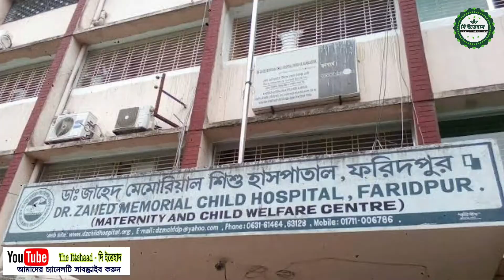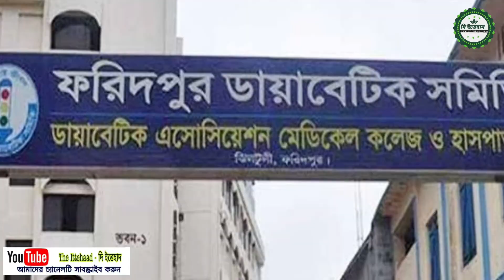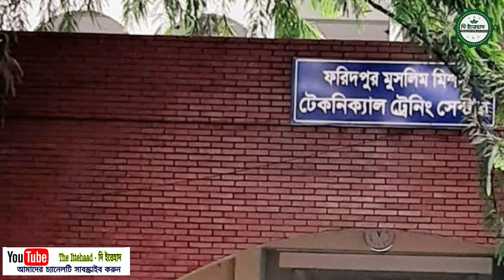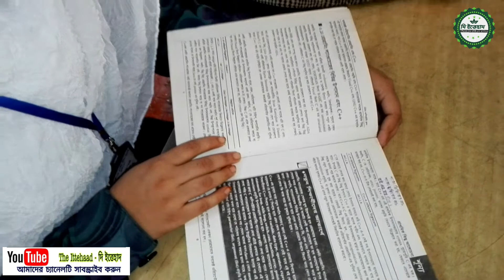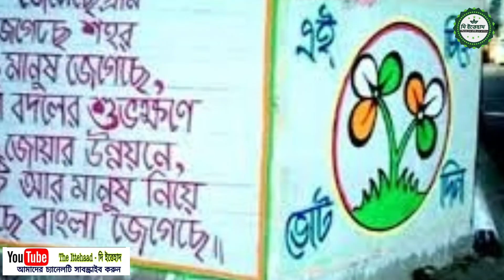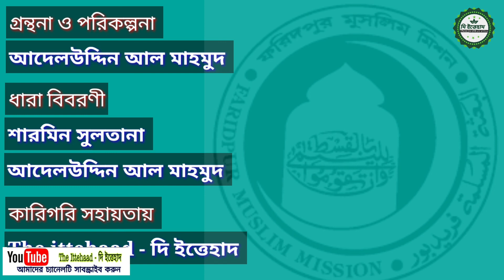Faridpur Muslim Mission Documentary ।। ফরিদপুর মুসলিম মিশন - এর প্রতিবেদন।।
Faridpur Muslim Mission Documentary

ফরিদপুর মুসলিম মিশন - এর প্রতিবেদন ।।

গ্রন্থনা ও পরিকল্পনায়
আদেলউদ্দিন আল মাহমুদ

স্ক্রীপ্ট
আদেলউদ্দিন আল মাহমুদ

ধারা বিবরণী
প্রফেসর শারমিন সুলতানা
আদেলউদ্দিন আল মাহমুদ

কারিগরি সহায়তায়
The Ittehaad - দি ইত্তেহাদ

সার্বিক সহায়তা ও তত্ত্বাবধানে
এম এইচ সুজন মাহমুদ

সম্পাদনায়
আদেলউদ্দিন আল মাহমুদ

বিশেষ সহযোগিতায়
মোঃ আবু নাঈম
মোঃ রোকনুজ্জামান
মোঃ হৃদয় হাসান রত্ন
(পবিত্রতার সাথে পৃথিবী হোক প্রশান্তিময়)